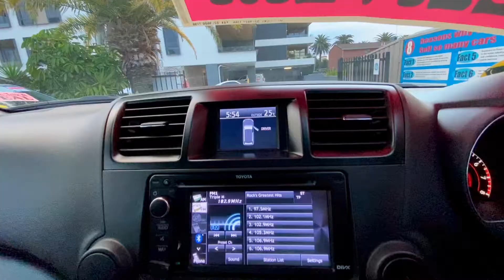2012 TOYOTA KLUGER ALTITUDE 7ST WAGON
One Owner 7 Seater Toyota Kluger ALTITUDE Edition

- Toyota Kluger ALTITUDE Edition
- ONE OWNER Local Vehicle
- Just Serviced with a Current Roadworthy
- Log Book Service History
- Family Sized 7 Seater
- Roof Mounted Entertainment  DVD System

Popular  Features Include
- Electric Sunroof
- Sat Navigation
- Bluetooth Connectivity
- Reverse Camera
- Reverse Sensors
- Toyota Roof Racks
- Toyota Towbar
- Tinted Windows
- 3.5ltr V6 SUV
- ABS & Multiple Airbags
- Ice Air Conditioning Control with Rear Controllers
- Alloys with 4 BRAND NEW Tyres